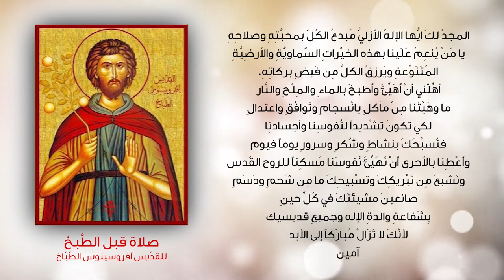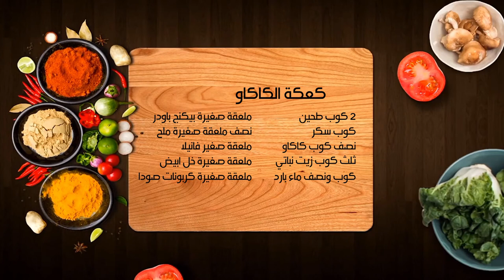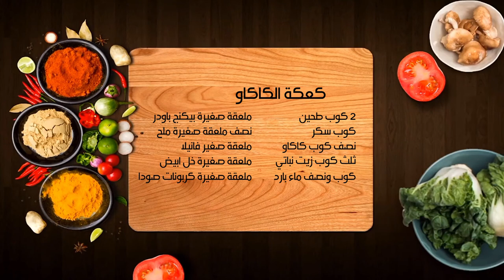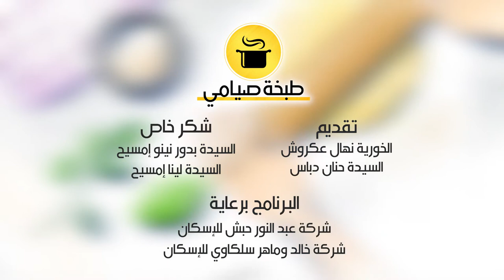نورسات الأردن : طبخة صيامي - ح1" سويت اند سور"